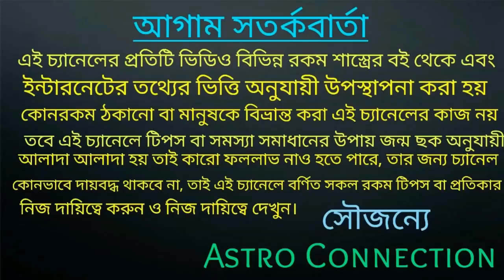৭৪ বছর পর রাহু ও মঙ্গল একই ডিগ্রিতে অবস্থান! ৮ রাশির সৌভাগ্য লাভ ও ৪ রাশি সাবধান!!!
৭৪ বছর পর রাহু ও মঙ্গল একই ডিগ্রিতে অবস্থান ৮ রাশির সৌভাগ্য লাভ ও ৪ রাশি সাবধান।

যারা অনলাইনে কনসাল্ট করতে চান তারা নিচে দেওয়া হোয়াটসঅ্যাপ নাম্বারে যোগাযোগ করুন।